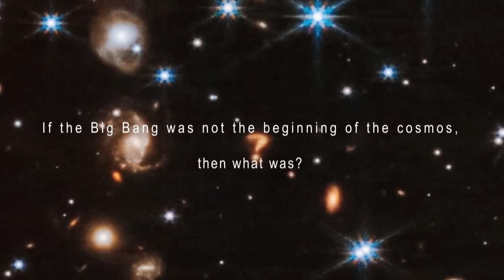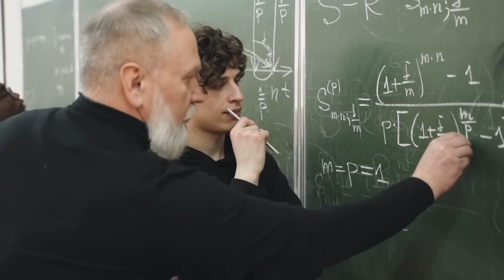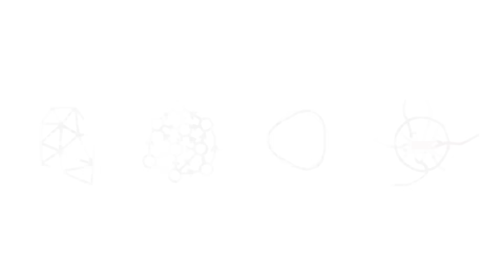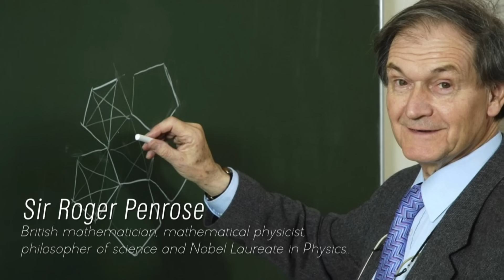James Webb Telescope Detects Something CHILLING That Happened Before the Big Bang